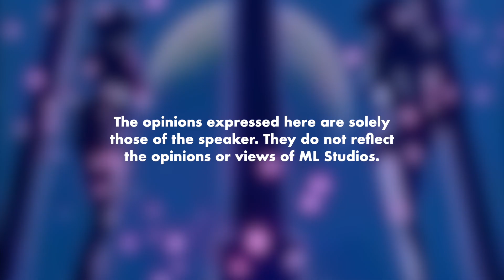Siapa Kata Lelaki Tak Minat Sailor Moon?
Dengan kuasa bulan, akan menghukummuuuu!